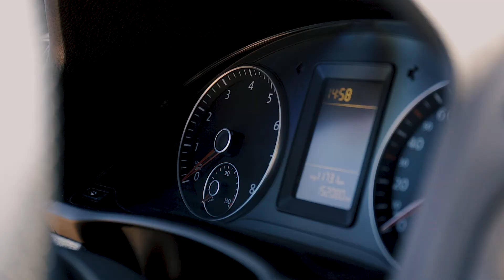DRIVE IT - Volkswagen Scirocco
Продолжаем знакомить с интересными машинами. На этот раз в объектив попал Volkswagen Scirocco

COSMIC BEATS - Red Opps (Made with Jason Rich's Vol. 4 Kit)